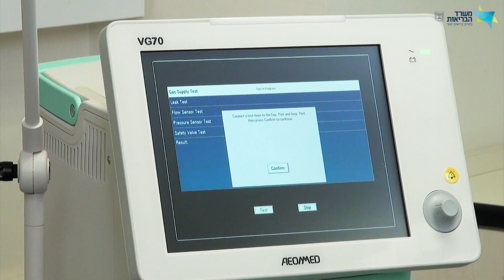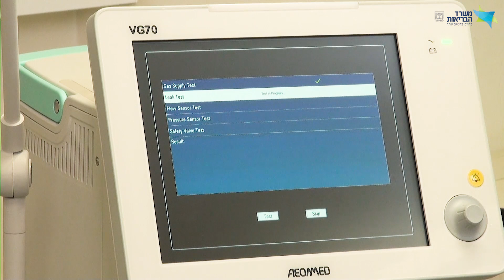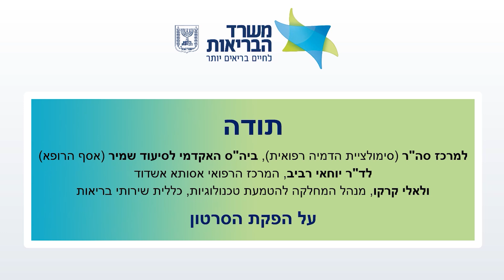הרכבה והכנה לפעולה aeomed vg 70